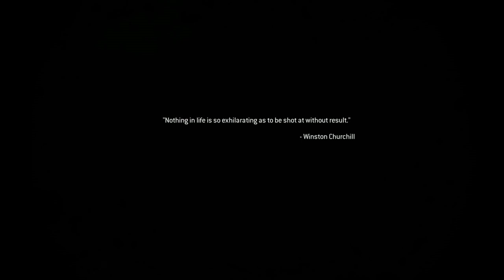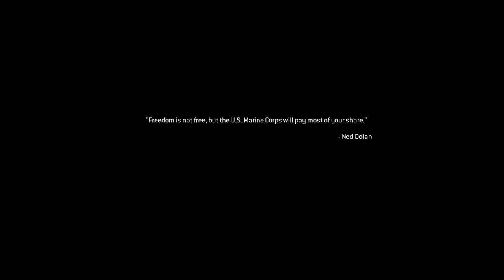Call Of Duty: Modern Warfare Remastered [PC] Walkthrough Gameplay - Part 4 - The Bog